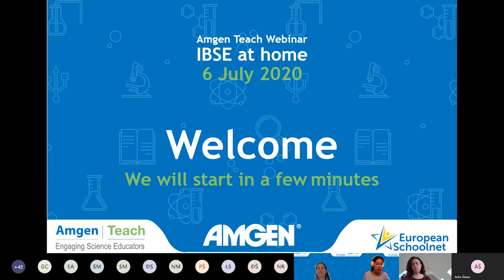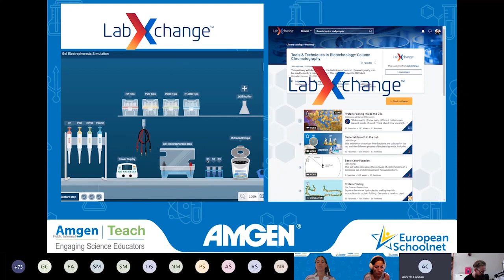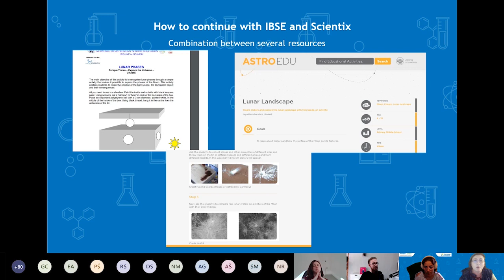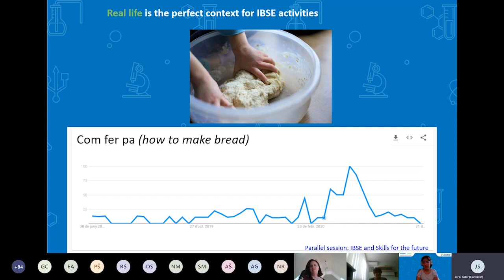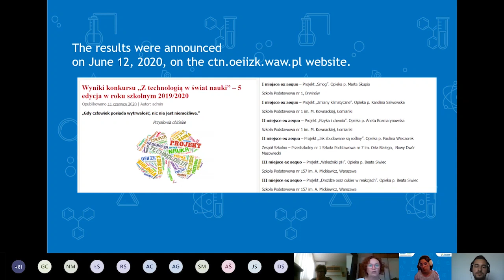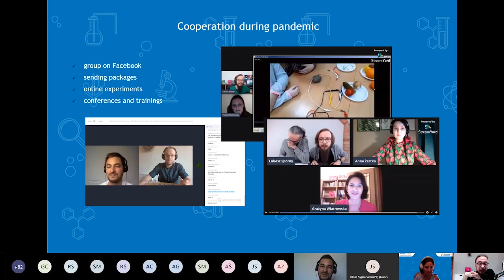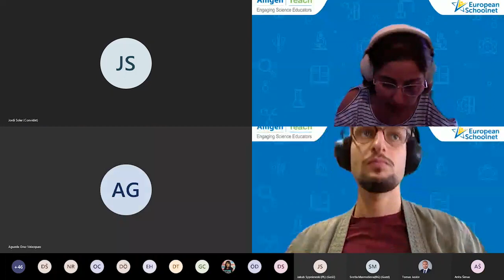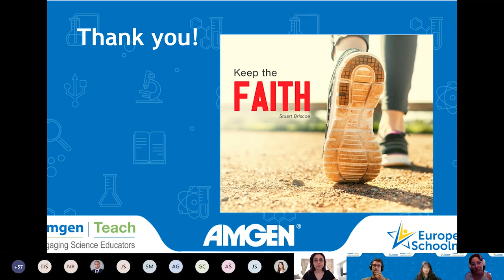Amgen Teach | IBSE at Home Webinar | Main Session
On 6 July, organised jointly with Scientix and STEM Alliance under the STEM Online Days 2020, the Amgen Teach Project offered the online webinar "IBSE at home" with interactive sessions and moments for sharing practices.
The aim of the webinar was to deepen student interest and achievement in science by strengthening the ability of life science secondary school teachers to use Inquiry-Based Science Education teaching strategies in the classroom.

You can read more about this event on the Amgen Teach

© - The Amgen Teach website is a service provided by the EUN Partnership aisbl. Except where otherwise stated, content made available either by EUN or users on this site is licensed under a Creative Commons Attribution-ShareAlike 4.0 International License (CC BY-SA 4.0). Licensing under Creative Commons licenses does not of itself affect the ownership of the copyright. Content from third party websites is subject to their own copyright restrictions; please refer to the site of origin for more information.